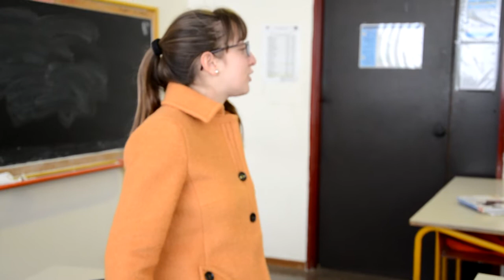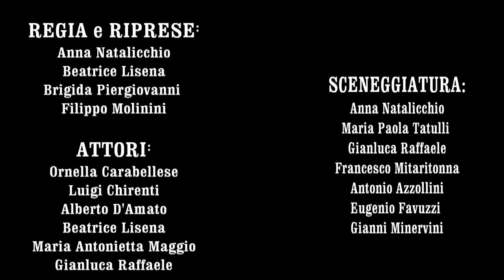La leggenda del thè verde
Lo scorso 8 maggio Città della Scienza ha ospitato gli studenti delle tre classi vincitrici del concorso svoltosi nell'ambito di Scienziati e Studenti, un progetto promosso dal Consiglio Nazionale delle Ricerche.
Ideato e curato da Rita Bugliosi e da Fabrizio Casa, Scienziati e Studenti  propone incontri tra i ricercatori del CNR e gli studenti di scuole medie superiori di diverse città italiane. L'edizione 2014 del progetto ha visto il supporto del Ministero dell'Istruzione, Università e Ricerca, e gli argomenti affrontati nel corso degli incontri hanno spaziato dalle nanotecnologie alle energie alternative, ai cambiamenti climatici e all'alimentazione.
Il concorso abbinato al progetto ha previsto la realizzazione da parte degli studenti di brevi filmati sui temi trattati nel corso degli incontri con i ricercatori.